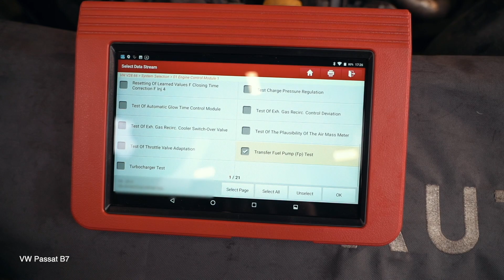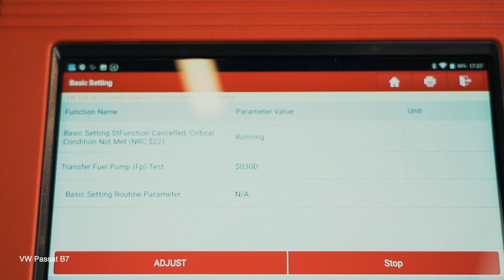Kuinka vaihtaa polttoainesuodatin VW PASSAT B7 Sedan -malliin [AUTODOC -OHJEVIDEO]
Kuinka vaihtaa polttoainesuodatin VOLKSWAGEN PASSAT 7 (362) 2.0 Sedan 2010–2014 -merkkiseen autoon [AUTODOC -OHJEVIDEO]

AUDI A3 Schrägheck -auton (8P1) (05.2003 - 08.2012) / SEAT Leon II Schrägheck -auton (1P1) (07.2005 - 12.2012) / SKODA Octavia II Combi -auton (1Z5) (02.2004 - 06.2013) / VW Jetta Mk6 -auton (162, 163, AV3, AV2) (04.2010 - ...) polttoainesuodatin täytyy pääsääntöisesti korjata yhden ja saman menetelmän mukaisesti. Tietylle ajoneuvolle ominaisten rakenteiden vuoksi korjausmenentelmissä saattaa kuitenkin olla pieniä eroja.

⚡ Kaikki ohjevideot ja PDF-oppaat VOLKSWAGEN PASSAT -osien vaihtamisesta: lataa ja katso ne AUTODOC CLUBissa

00:00 — VW PASSAT B7 – polttoainesuodatin: vaihe-vaiheelta -vaihto-opas
00:42 — Ruuvaa irti polttoainesuodattimen suojakotelon kiinnikkeet.
01:05 — Irrota polttoainesuodattimen suojakotelo.
01:17 — Irroita polttoainesuodatin.
02:29 — Asenna uusi polttoainesuodatin paikoilleen.
02:41 — Asenna polttoainesuodattimen kansi paikoilleen ja kiristä se.
03:53 — Käynnistä sytytys.